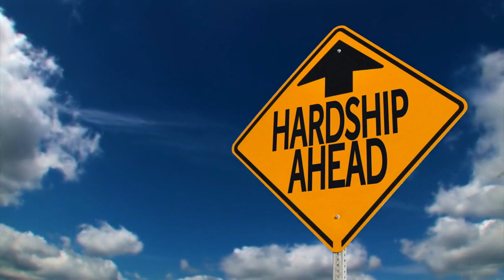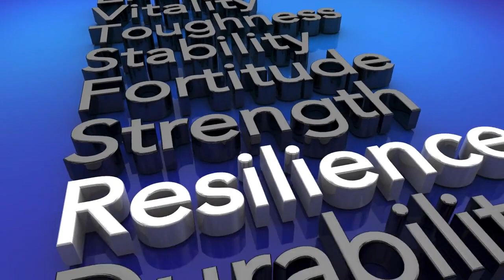Beyond Desolation: Unveiling the Untold Secrets of Our Ravaged Earth - Landslides 😧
Discover one of the most incredible and dangerous Natural Hazards of Earth!